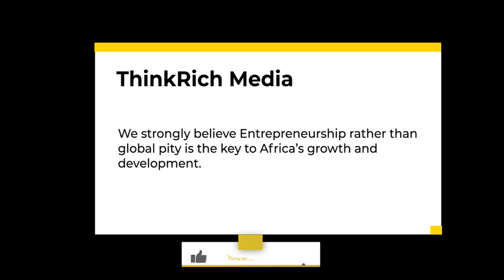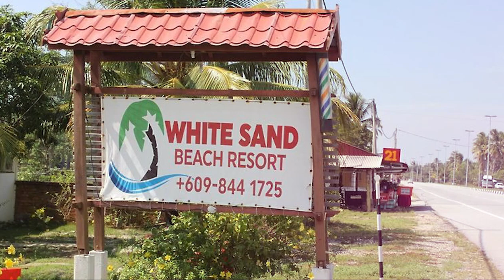15 Best Luxury Spots In GHANA For The Rich Only!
Discover the best places to stay in Ghana for your trip! Are you planning a trip to Accra for Christmas and need a place to stay? Maybe you're just looking for the best hotels in Ghana; either way, you've come to the perfect place.